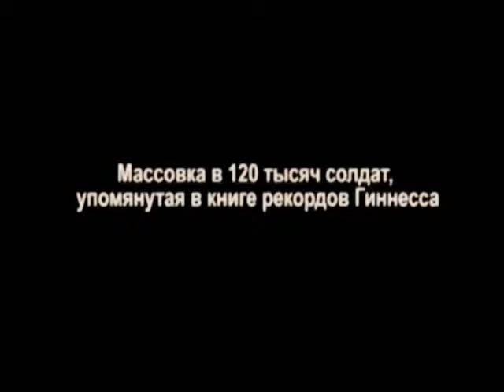Tribute to honor of Sergei Bondarchuk.wmv